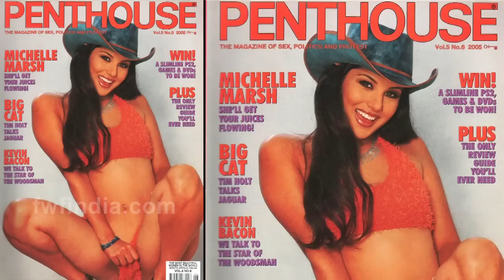Unknown Facts About Sunny Leone That May Surprise You